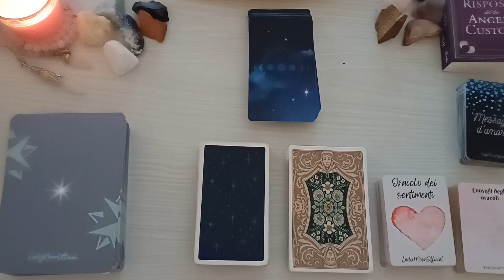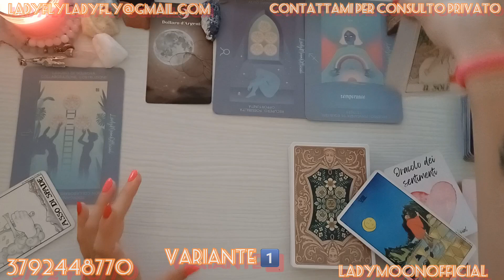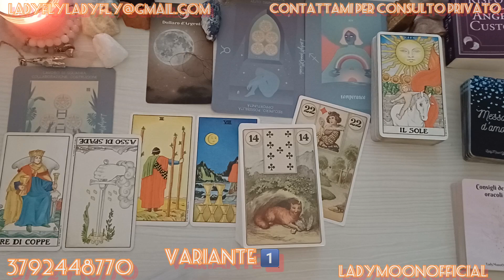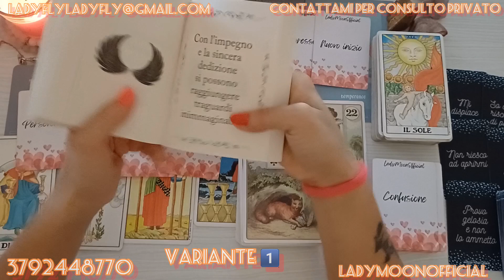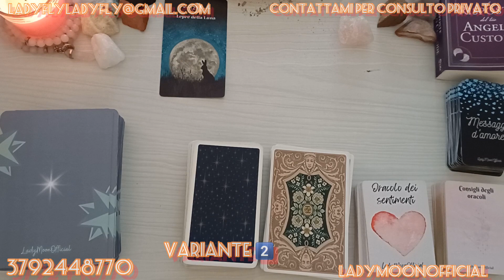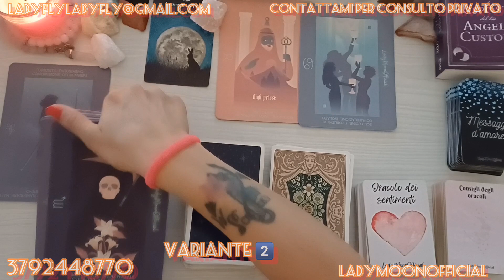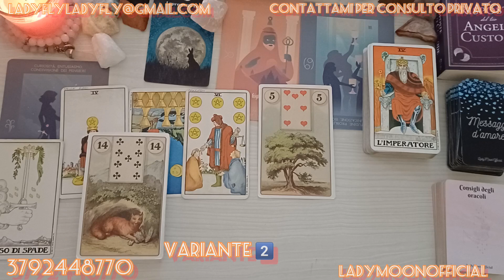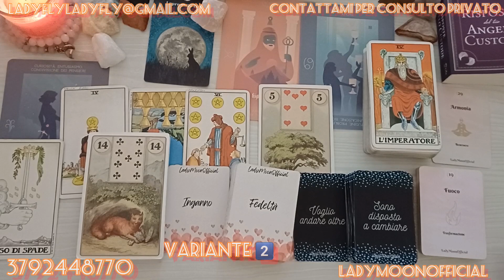❤️COSA VORREBBE FARTI SAPERE❤️tarot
🃏 CARTE USATE IN QUESTO VIDEO🃏:
•Consigli degli Oracoli LadymoonOfficial
• Messaggi D'Amore LadymoonOfficial
• Le Risposte dell'Oracolo
• Le Risposte del tuo Angelo Custode
• Magia della Luna
• Tarocchi Universal Wait
• Sibilla Lenormand

LINK RAPIDI
00:00 INTRO❤️
00:59 VARIANTE 1️⃣
13:03 VARIANTE 2️⃣

Piramide di Ametista Reiki
Set di Pietre Chakra
Statua della Dea Luna
Bracciale con Perle in Pietra Naturale e Pendolo al Quarzo Rosa
Porta incenso Foglia metallo Oro
Tavola in legno e pendolo in Quarzo Rosa
Smudge Per Purificazione ambienti e
Rituali di Purificazione